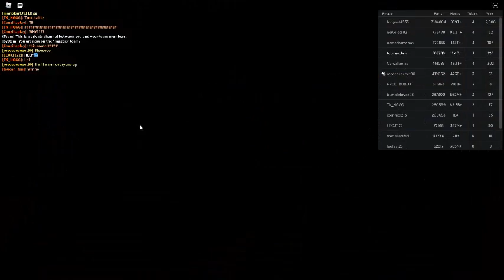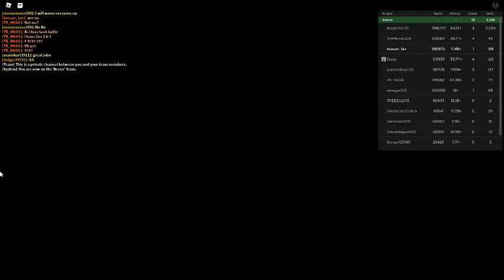Russia Car Crash Compilation 13269